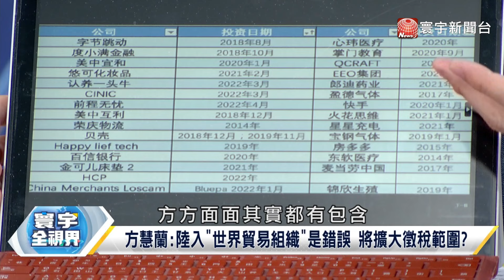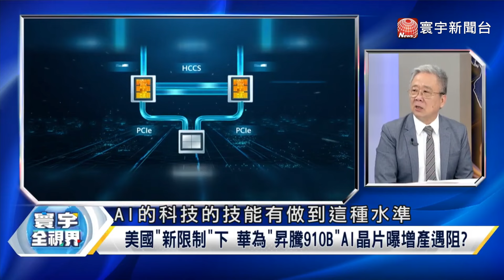【精選】「加拿大何時能獨立？」杜魯道忽然有勇氣？狂找中麻煩 介文汲酸：美國應聲蟲！寰宇全視界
(00:00:00) 加拿大狂找中國麻煩 介文汲酸：就是美國應聲蟲
(00:00:33) 加拿大副總理:讓"中國"加入"世界貿易組織"是個錯誤
(00:13:45) 2035科技強國 習:加大科技領域創新 自主安全可控!
(00:27:57) 俄羅斯動力潛艇"喀山號" 將到訪古巴 未配備核武
(00:36:41) 匈牙利反對向中國車加徵關稅 將交歐盟EV發展提案